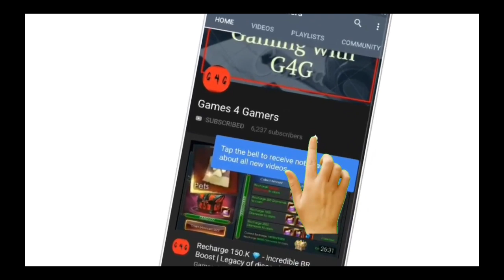Guild clash Support ~ Don't forget "5 April 2019"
G4G Channel
للشحن على ألعاب الاندرويد what's app :